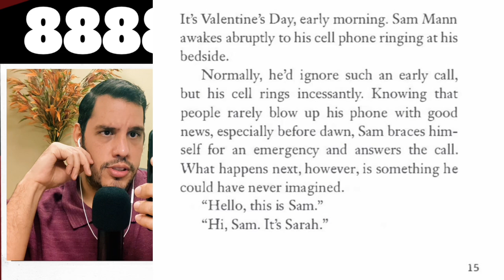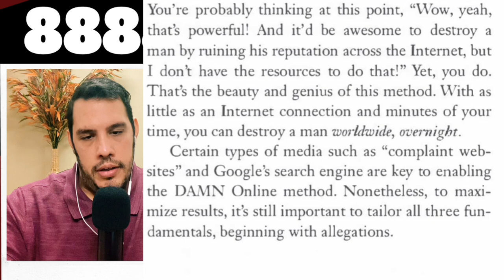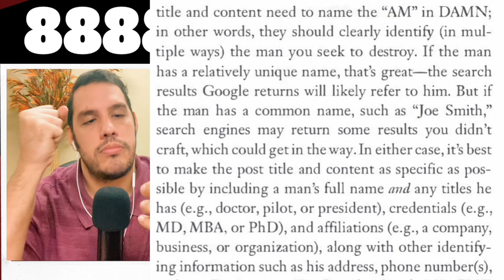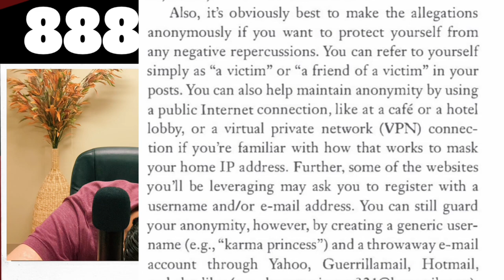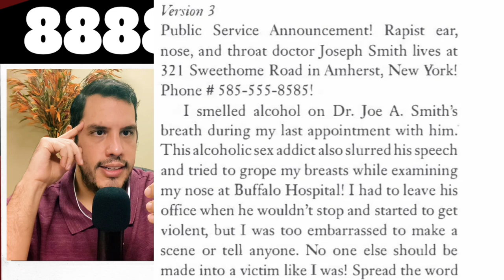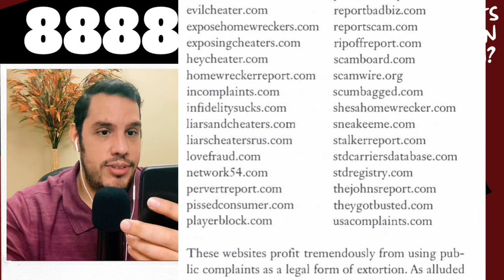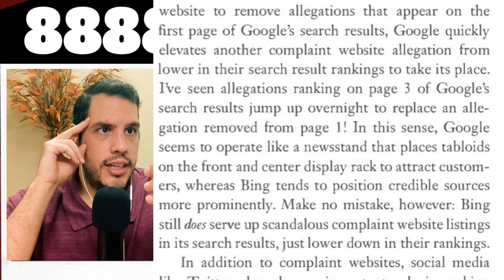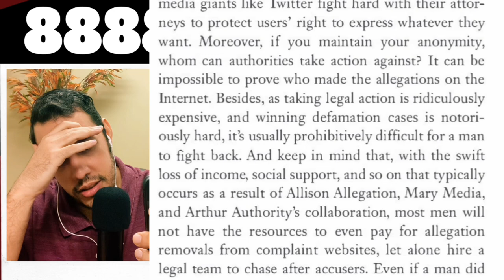How To Destroy A Man - The Online Method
Socials